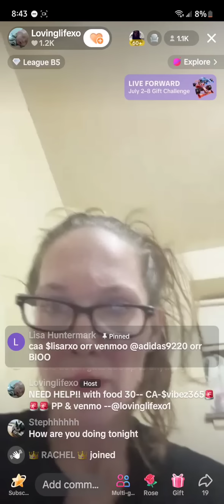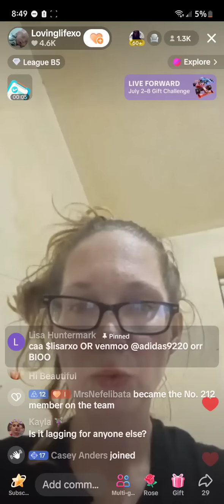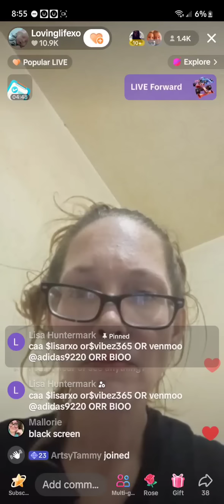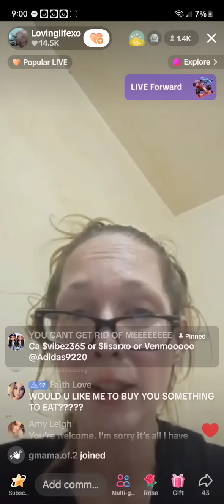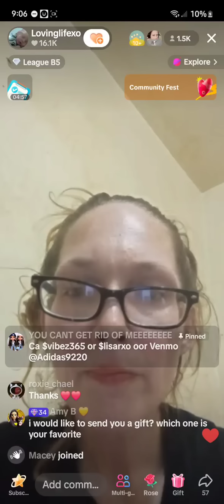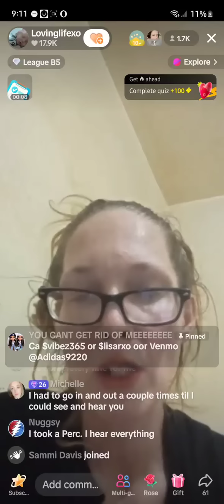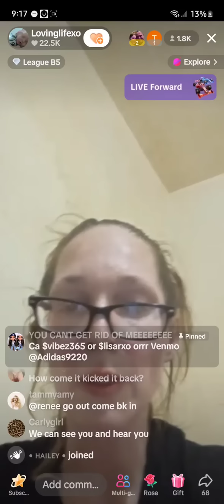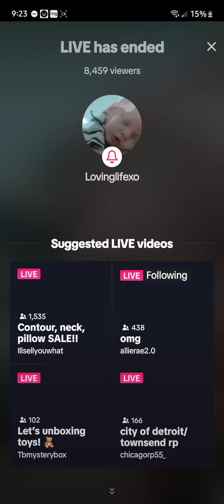Lisa Richard 7/2/24 8:30PM